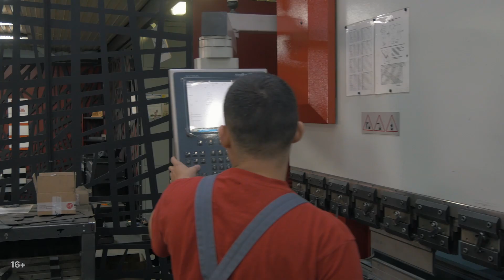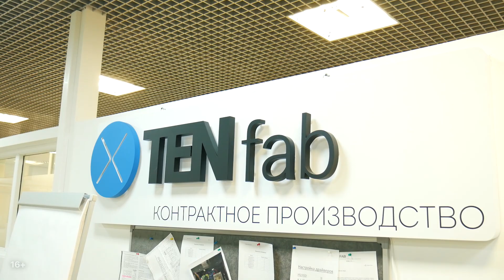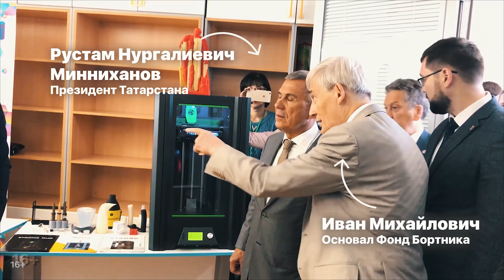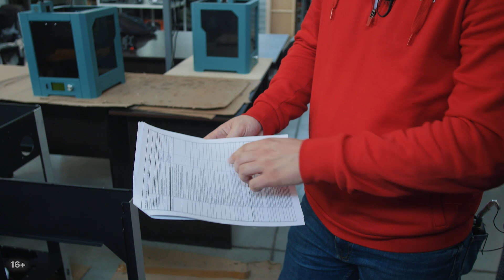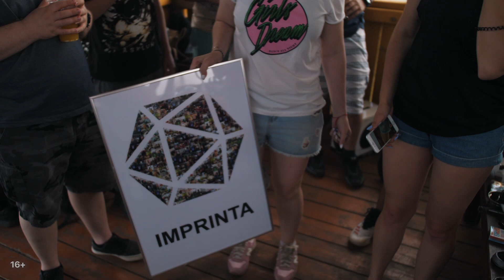ИСТОРИЯ КОМПАНИИ IMPRINTA | СЕКРЕТЫ ПРОИЗВОДСТВА 3D ПРИНТЕРОВ HERCULES | ИСПОВЕДЬ СОТРУДНИКОВ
Новый нестандартный влог не о 3D печати уже здесь!
Спешим поделиться самым семейным и душевным выпуском о том, что такое компания IMPRINTA и как мы преодолели рубеж в пять лет!😏
Мы расскажем вам историю становления нашей компании, конечно, не длиною в жизнь, но уже отметившую свой первый юбилей!

Вы узнаете о самом начале нашего пути с 2013 года, кто был у руля, как мы делали первые шаги в мир аддитивных технологий, как пришли к контрактному производству, из чего и из кого состоит наша компания, а также узнаете о том, что мы имеем сегодня - непоколебимую уверенность в своем деле и большие планы на будущее! 😎
Вы готовы установить хронологию событий становления нашей компании за пять лет и познакомиться с профессионалами своего дела в лице наших сотрудников? Тогда представляем вашему вниманию легкий и непринужденный выпуск о компании IMPRINTA!

Отдел тех. поддержки